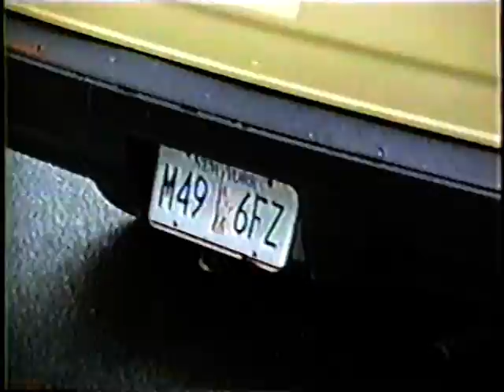Class Trip To D.C. 5/17/96 (part 1) 1/6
Class Trip To Washington D.C.